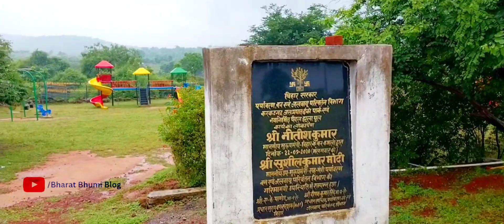Karkatgarh Waterfall Kaimur Bihar|बिहार की यह जगह देखते रह जाएंगे आप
दोस्तों, @bharatbhumiblog  में आपका स्वागत है,
करकट जलप्रपात भारत के बिहार राज्य के कैमूर जिले में कैमूर रेंज के करकटगढ़ गांव में कर्मनाशा नदी पर स्थित है । यह झरने पर मगरमच्छ का प्राकृतिक आवास है और बिहार सरकार इसे मगरमच्छ संरक्षण रिजर्व और इको-पर्यटन स्थल के रूप में विकसित कर रही है।

करकटगढ़ जलप्रपात मगरमच्‍छों के कुंड के रूप में विख्‍यात है। यहां ऊंचे पहाड़ से गिर रही तेज जल धारा के कारण नीचे कई कुंड बन गए हैं, जिनमें काफी संख्या में मगरमच्छ हैं। से मगरमच्‍छ पहाड़ के ऊपरी तल से भी कभी-कभी देखने को मिल जाते हैं। सुरक्षा के दृष्टिकोण से कुंड के आसपास लोगों को जाने की मनाही होती है।